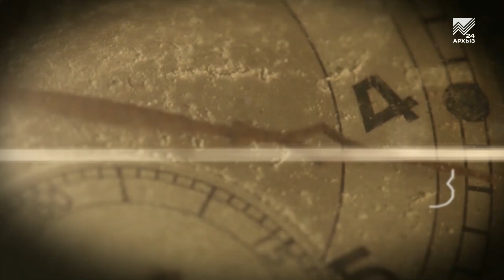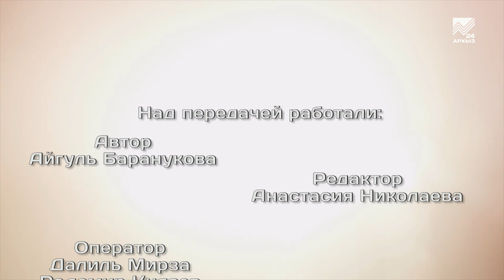Ремёсла - Ювелир-дизайнер Мурат Салпагаров (08.02.2019)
Удивлять и дарить красоту! Под таким девизом ювелир-дизайнер Мурат Салпагаров из села Учкекен, благодаря своему ремеслу, делает мир ярче. Цепочки, кольца, браслеты, пояса и много всего на что хватает фантазии…
О тонкостях и секретах ювелирного ремесла смотрите в очередной программе «Ремесла» на канале «Архыз 24».